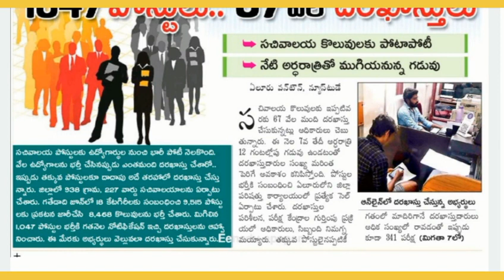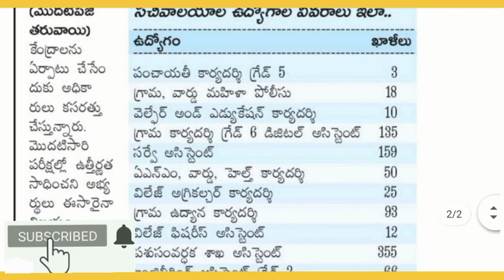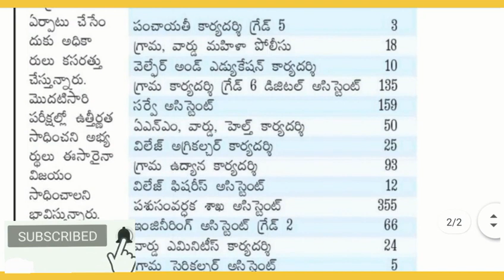AP Grama/Ward Sachivalayam Jobs Latest Updates, 7th February 2020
AP grama/ward sachivalyam jobs, Ap Ward Sachivalayam Jobs recruitment Notification 2020, Ap vro recruitment, Ap Panchayat Secretary Grade-6 Digital Assistant recruitment, Ap mpeo jobs, Andhrapradesh vro jobs, Ap grama Secretariat notification, Ap grama sachivalyam jobs full details, Ap village Secretariat job notification, Appsc government jobs, Andhrapradesh vro vra notification, Ap vro vra jobs 2020, Ap government jobs 2020, Ap grama volunteer jobs